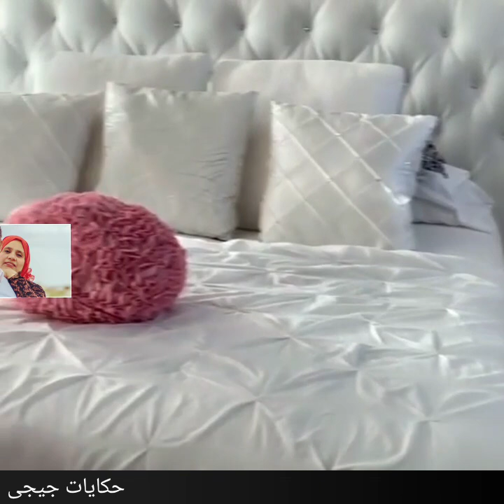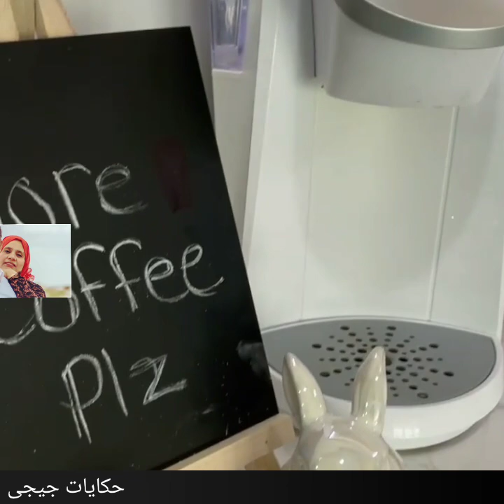شقه عروستنا خطف قلوب كل اللى شافها مش معقول مفيش جمال وشياكه كده الشقه كلها باللون الابيض